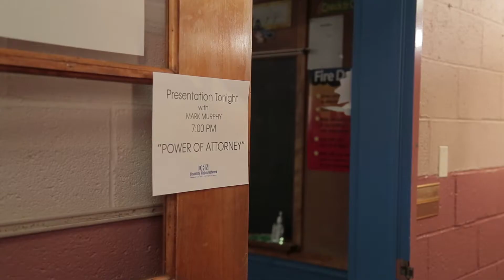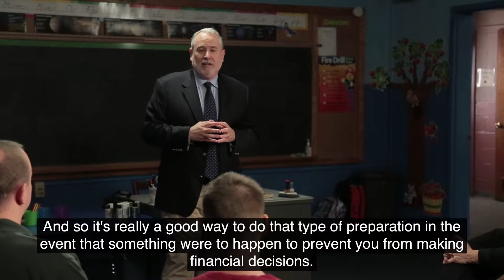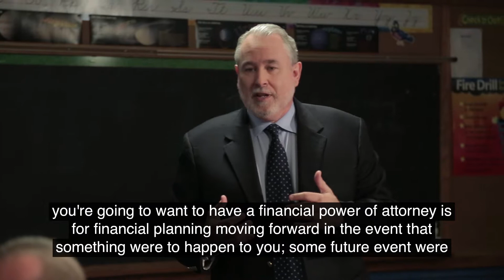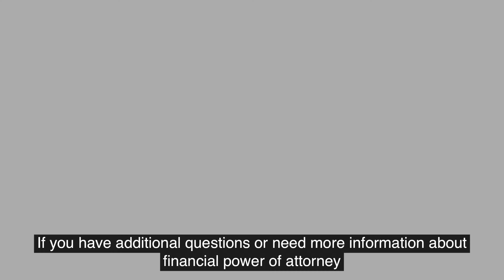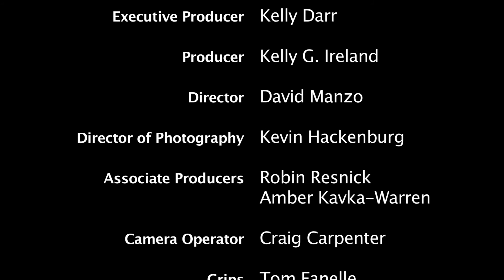Financial Powers of Attorney - Open Captioned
The Disability Rights Network of Pennsylvania (DRN) is pleased to present Financial Powers of Attorney, a question and answer video  explaining what a financial power of attorney is and addressing other common issues for individuals with disabilities.

This video is part of a series accompanying publication of Consent, Capacity, and Substitute-Decision Making, which can be found The Disability Rights Network has produced four question and answer videos to accompany the guide: Guardianship; Financial Powers of Attorney; Health Care Substitute Decision-Making; and Trusts and Estates.

This project is designed to help people with disabilities, their family members, service providers, and others to be better informed about the important issues related to decision-making and thus assure that this right is protected for all.

This project has been supported by a grant from the Pennsylvania Developmental Disabilities Council.